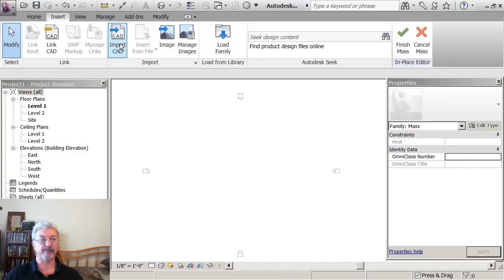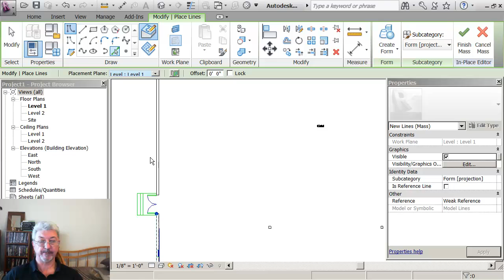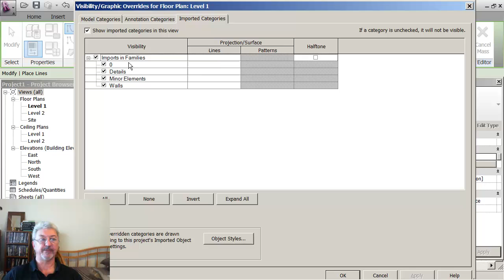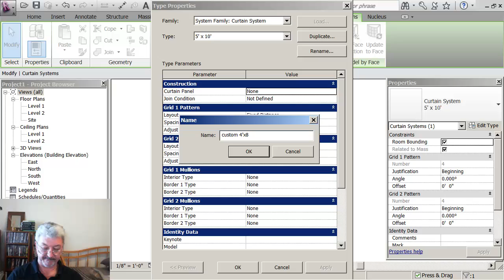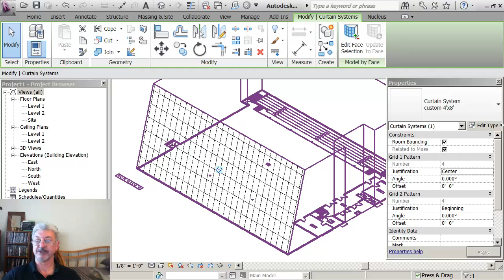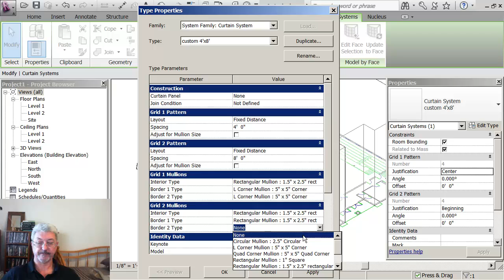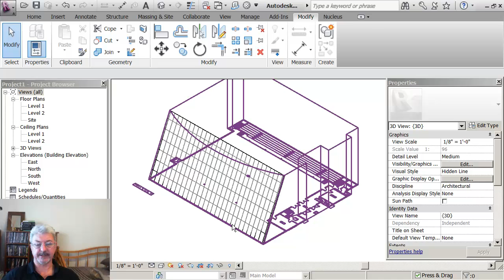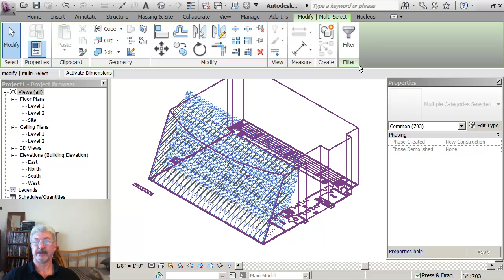ac00 Workflow Interoperability - AutoCAD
Insert an AutoCAD file and create a mass form so you can place building components on mass surfaces.